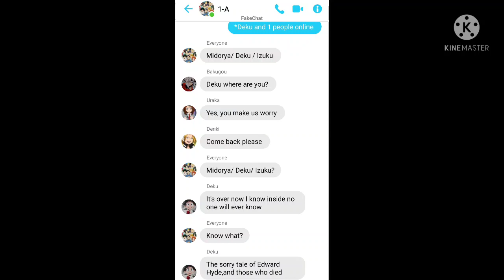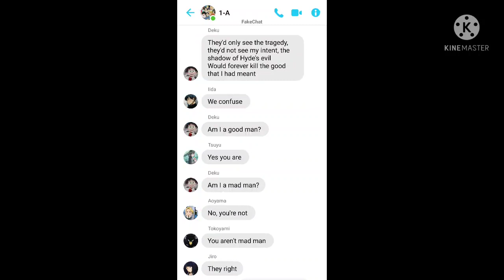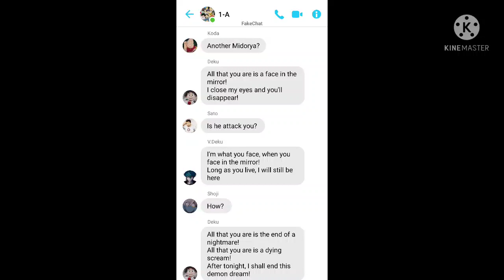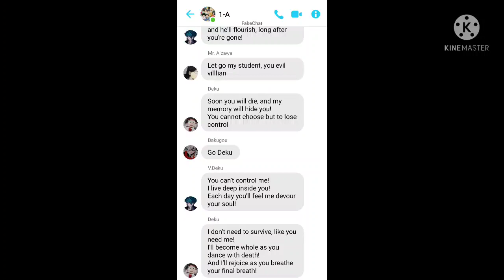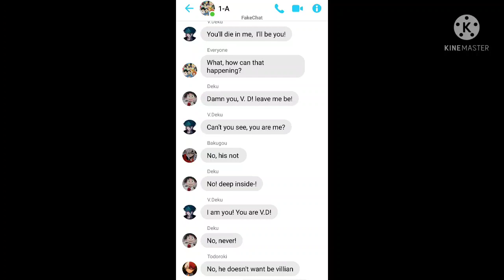MHA Lyrics Prank _ Confrontation - Jekyll & Hyde| Deku & Villain Deku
Hi, welcome back with me, I hope you like it and sorry if I have mistake and I hope you like it.